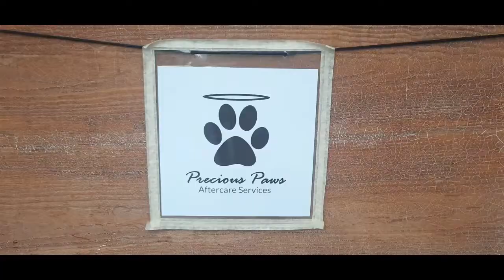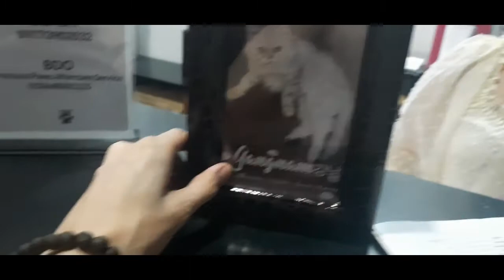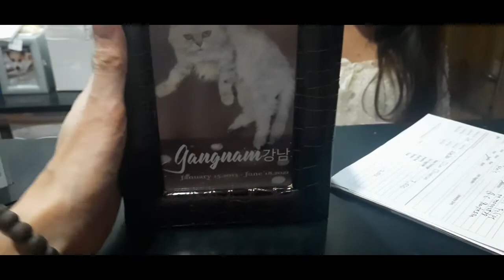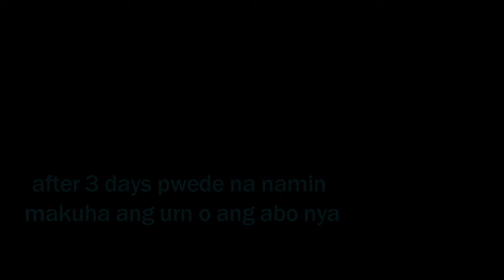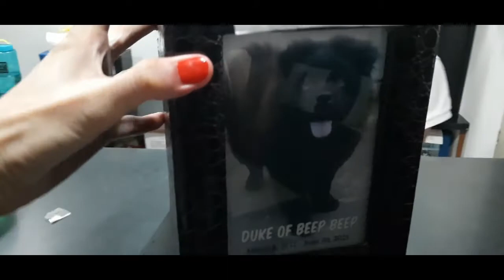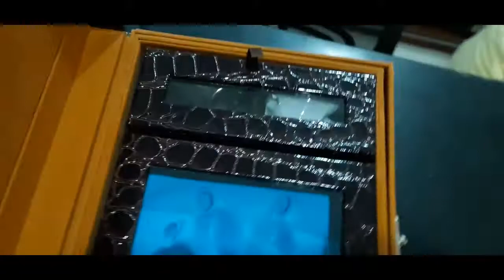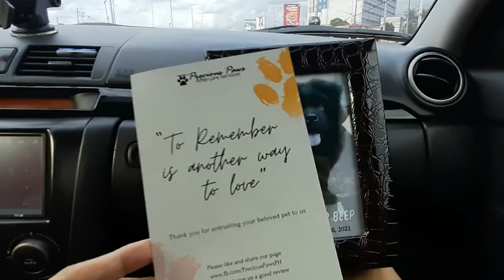run free duke my black chowchow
napaka lungkot na mawalan ka ng alaga na tinuring mo na na para mo ng anak. sorry duke kung hindi ako naging perpektong tagapag alaga mo o magulang mo sa mahabang panahon. salamat sa lahat ng alaala kasama ka... i love you duke ko.